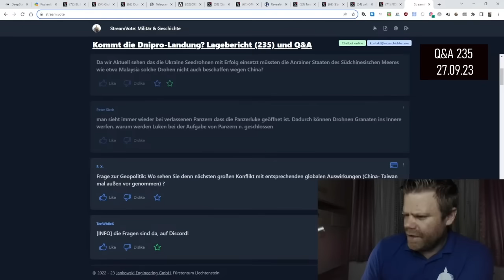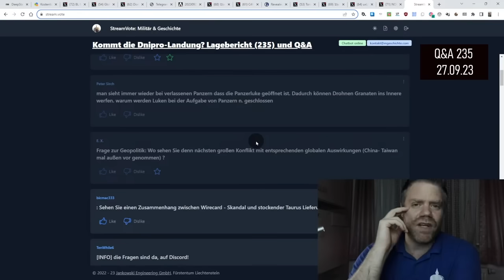Wo sehen Sie denn nächsten großen Konflikt mit entsprechenden globalen Auswirkungen?